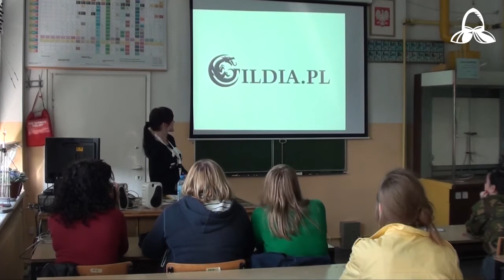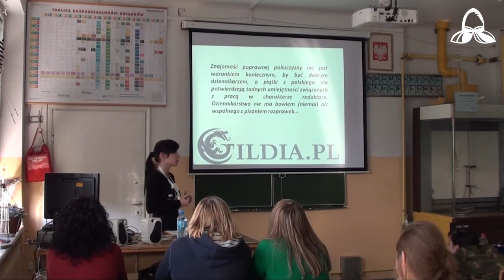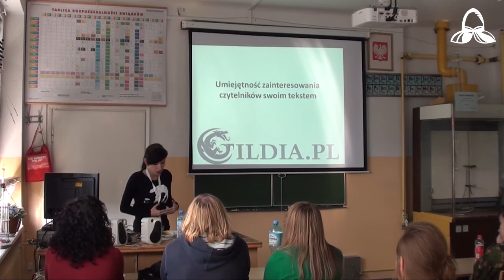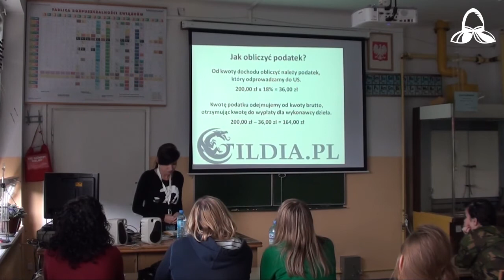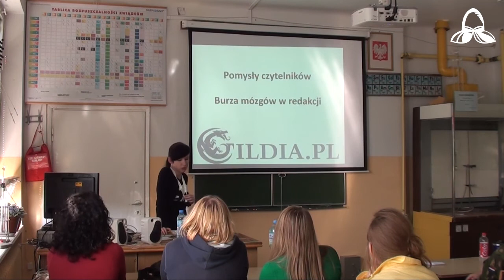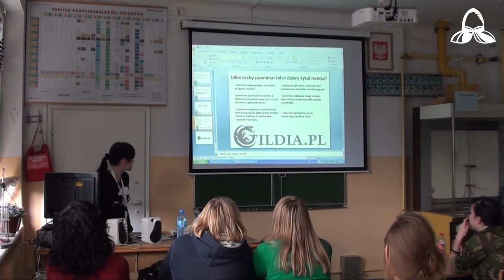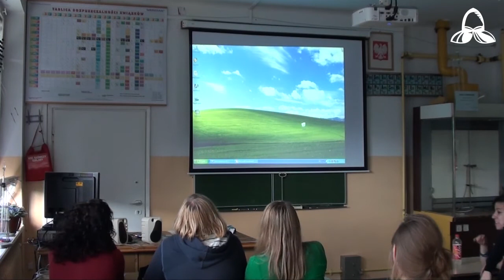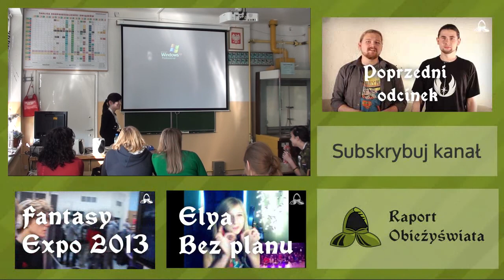Specyfika dziennikarstwa internetowego - Kapitularz 2013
Anna Osiewała, redaktora serwisu Gildia.pl opowiada i podpowiada jak być dobrym dziennikarzem internetowym obrazując to na wielu przykładach.

Opis prelekcji:
Prelekcja będzie dotyczyła specyfiki dziennikarstwa internetowego. Przede wszystkim słuchacze zostaną zapoznani z aspektami prawnymi, społecznymi i kulturalnymi tej działalności na przykładzie różnych portali. Będzie się można również dowiedzieć, dla kogo ten zawód jest najlepszy i z czym się wiąże.
Śledź nas na Twitterze i postuj na